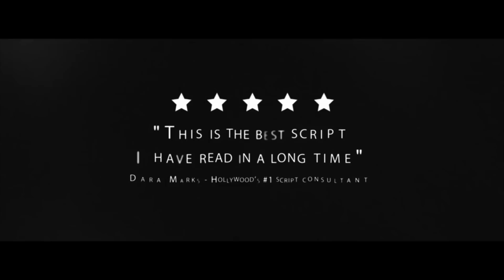Marco Robinson interviewed by Jeffrey Hayzlett at the C-Suite Thought Summit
Marco Robinson was a guest speaker at The C-Suite Network's San Francisco Investors summit. Marco got interviewed by Jeffrey Hayzlett and discusses his childhood, Channel 4 TV Show, Entrepreneurship, Legacy of Lies, Naked Market and Naked Dollars, and philanthropy.

Who is Marco Robinson?  Marco is a Philanthropist, Wealth Creation Expert, #1 Best Selling Author, Award Winning Entrepreneur and Multi Million Dollar Property Investor who shares his insider circle secrets to achieving his trendsetting Financial Freedom Lifestyle.

Marco Robinson Review:

Christiaan Knight Ramiah reviewed Marco Robinson - No.1 Bestselling Author, Award Winning Entrepreneur — 5 star
I happen to stumble on Marco Robinson 's web page by chance. On a personal note, when a man from zero is now a hero, from rags to riches, from no education to somebody…. he is someone I will believe and he comes across as a genuine man.
I don't think he would scam anyone knowing the pain and hardship he has gone through. True and genuine people who need a break in life need a Marco in their life and in my life too. I found my mentor.
Ever since I read Marco's story he gave me hope. He is my Blueprint. Right now I'm at the bottom but I'm a fighter. I know what it’s like not having and hoping something good will come. When you hit rock bottom.and there seems to be a nowhere zone, you wish for a miracle. I need that miracle. If Marco can do it, then I believe, despite the odds, I must never give up believing that I can raise again or believing that G-d will not abandon me. I now know a basic glimpse of what it’s like to have no money at all and believing that I’m gonna get to my destination. I want financial freedom".
That is what happened to Marco Robinson and I want to be a millionaire too... not to live the fast lane of party and luxury but to do something good with my fortunes like he is. And that is the naked truth!